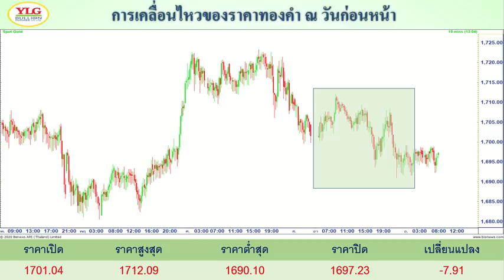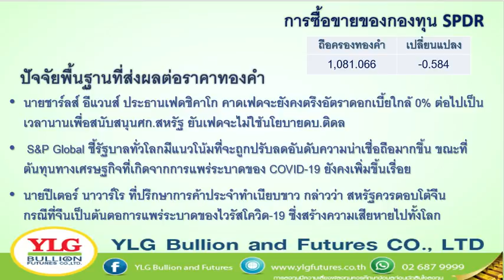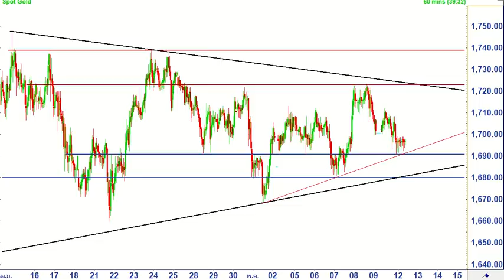YLG รู้ทันทอง มองทันเทรน ประจำวันที่ 12-05-2020